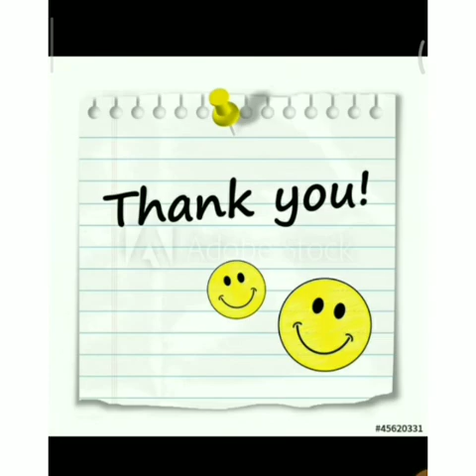July 12, 2020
Video from Shailja Sharma